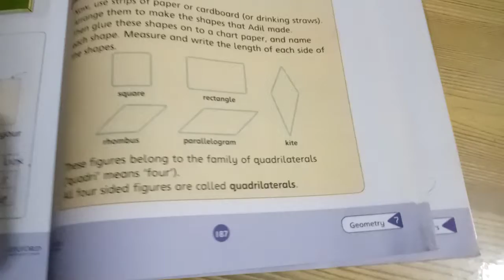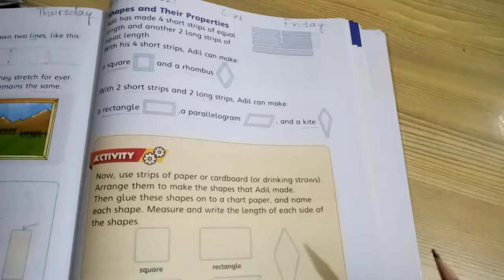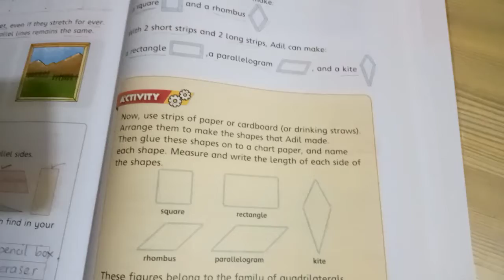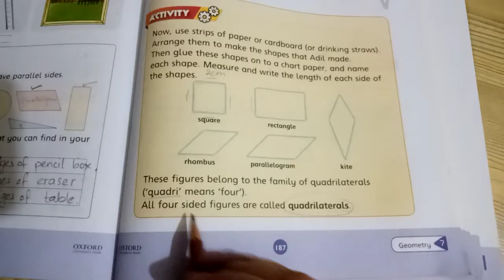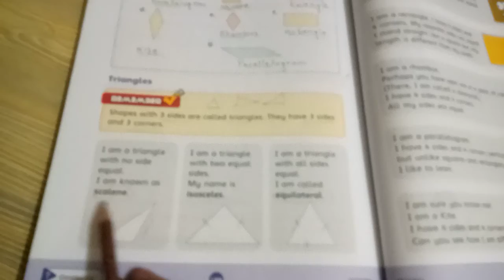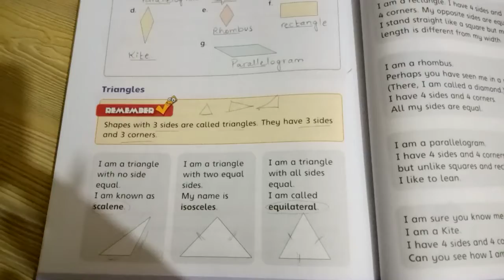Grade 3(Maths) Tayyaba Babar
Unit#7
Page#187 and 188
(on book )